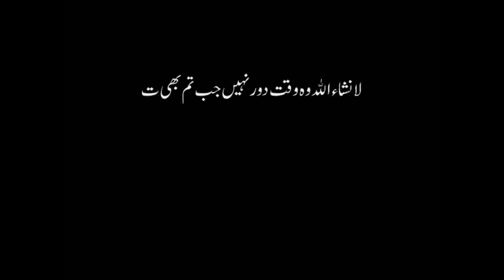سندھ میں سرکاری کتوں کے کاٹے کا علاج ہسپتالوں میں ویکسین نہیں بلاول زرداری کتا ہائے ہائے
AOA
سندھ گورنمنٹ کا انتقام   عوام کو سہولتیں نہ دینے کا فیصلہ
بلاول زرداری مراد علی شاہ شرم کرو بیشرموں یہ آہیں یہ
سسکیاں تمہیں تمہارے خاندانوں کو ذلیل کریں گی
انشاءالله وہ وقت دور نہیں جب تم بھی تڑپو گے گورنر
سمیت سب ذمہ دار ہیں اس قتل کے ایک معصوم بچے
کا قتل سندھ سرکار کا مکروھ بھیانک  چہرہ ہے بیشک
AHON